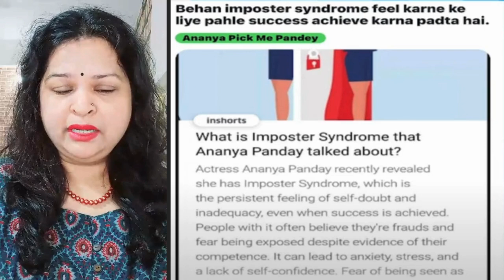बड़े लोगों की अजीबो-गरीब बीमारी, Ananya Panday को बीमारी का लोगों ने क्‍यों उड़ाया मजाक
Ghoomtiaankh.com is a unbiased media platform. Platform is about entertainment & content is based on anecdotes. Page does not endorse this material.